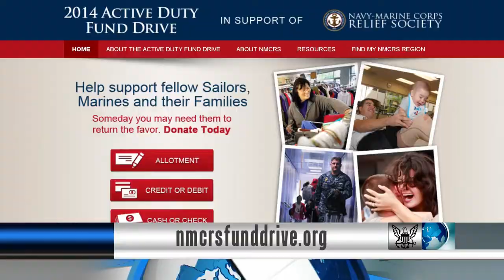Navy Searches for Missing Malaysian Aircraft; Donate to Navy Marine Corps Relief Society